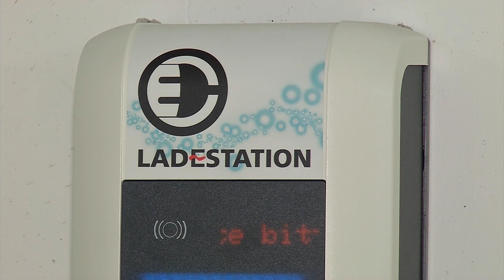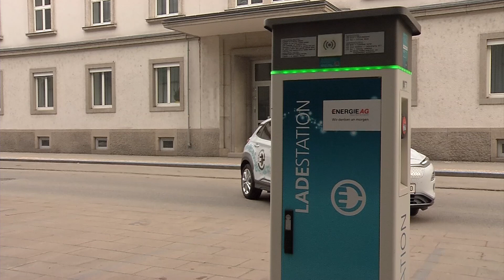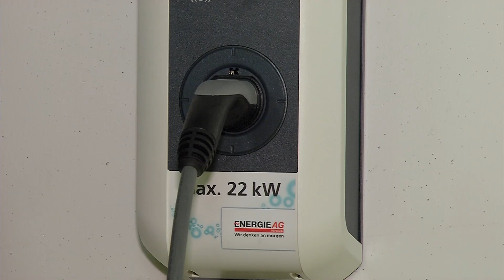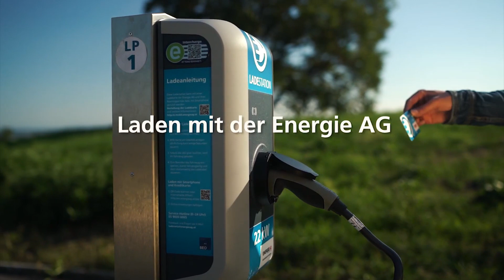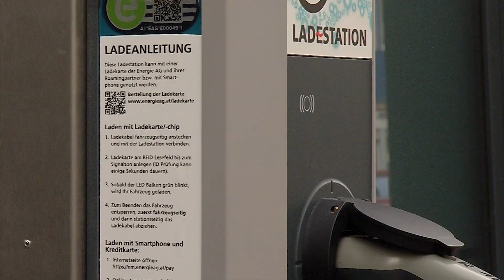Energie AG Christoph Leitinger: Neue Trends bei der Elektromobilität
Infos, wo ich mein E-Auto laden kann, wie ich zur Ladekarte oder zur Ladestation für mein Zuhause komme